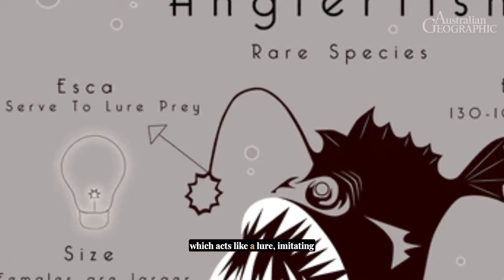Why Anglerfish Are The Weirdest Creatures On Earth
A fish with a parasite for a partner... yikes!